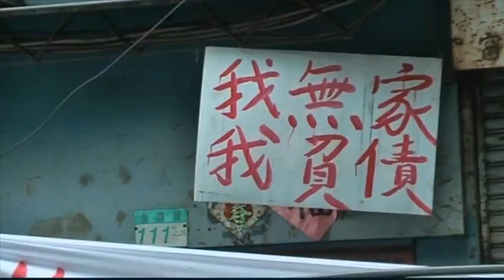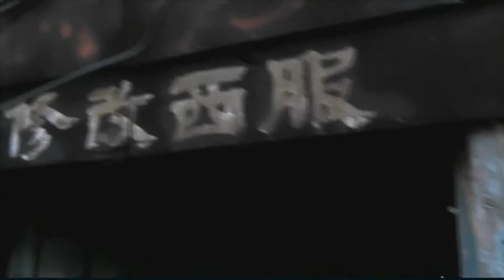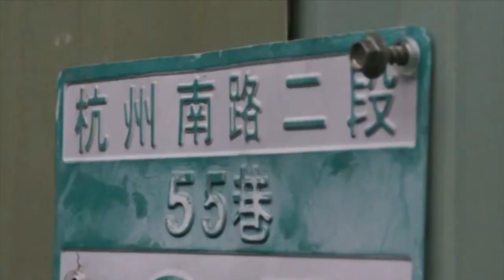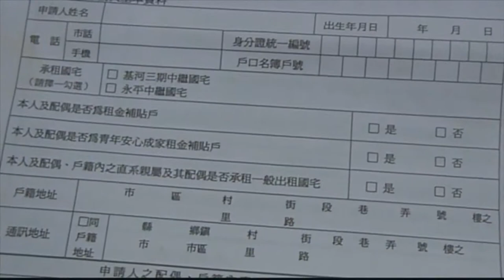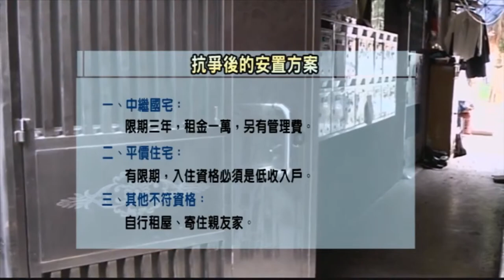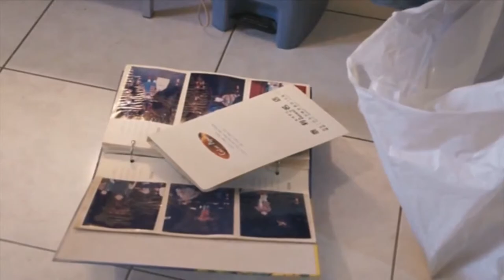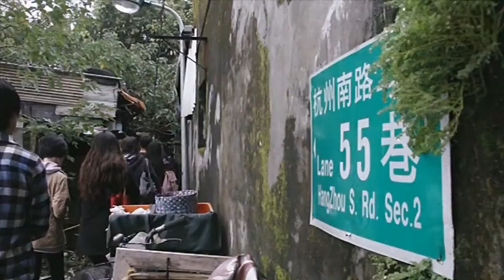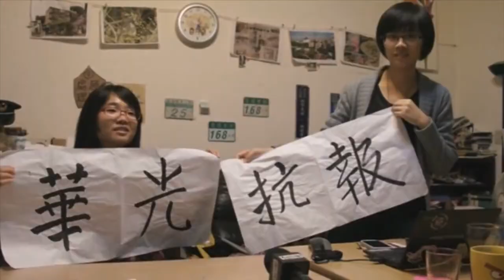獨立在線：華光社區的明與滅！ 20131129(視頻版)